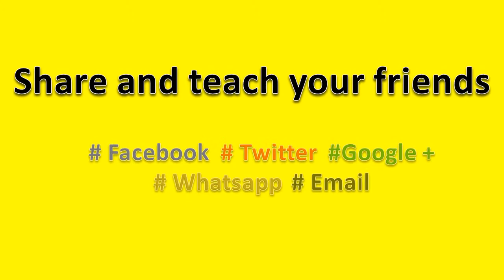How to Pronounce Results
How to pronounce Results, this video will help you to pronounce it correctly